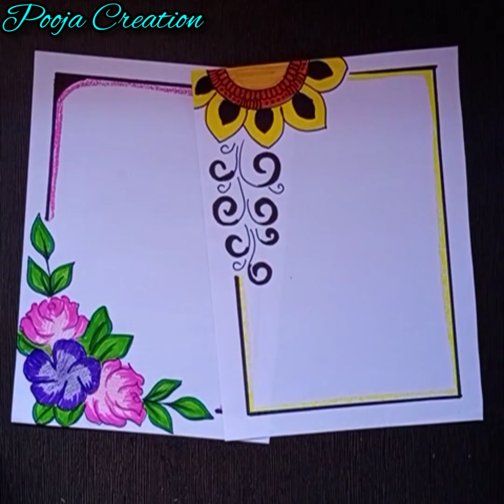English Project Front Page Design /a4 Sheet Design /Portfolio Design /Project Work Designs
paper-border
border-design

project work,
file decoration,
cover page design,
project decoration,
assignment decoration,
assignment designs,
project file,
assignment first page decoration
बौर्डर डिजाइन

project design,
border design for project,
border design,
border designs,
front page design for project,
project designs,
project front page design,
project work,
assignment design,
front paper,
page design,
paper border designs for project,
paper design,
pooja creation,
assignment designs,
a4 sheet,
activity front page design,
art integrated
assignment,
assignment design new model,
assignment designs,